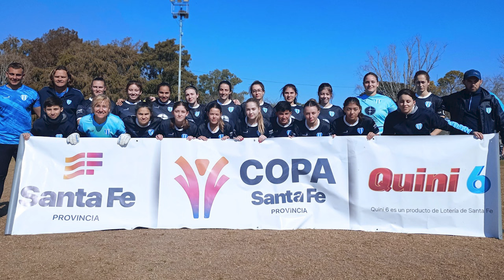Copa Santa Fe de fútbol femenino - Argentino cayó por goleada ante Atlético Rafaela